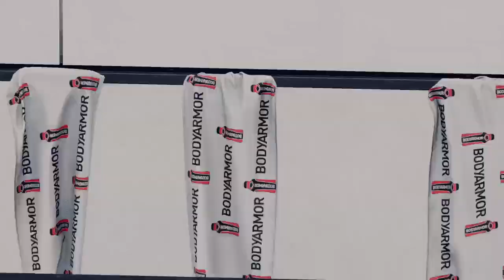nhl 25 Anaheim ducks franchise mode game 54